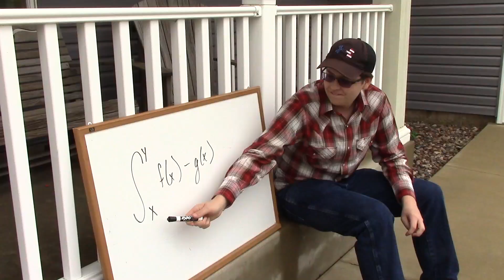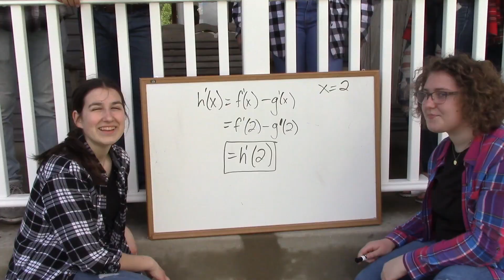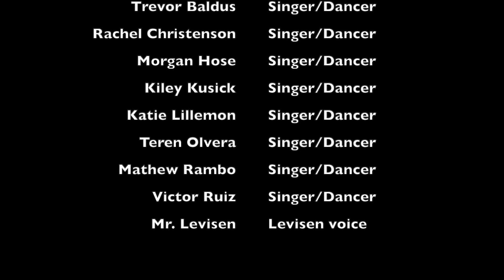Old Calc Road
AP Calculus AB video

Original song: Old Town Road by Lil Nas X feat. Billy Ray Cyrus